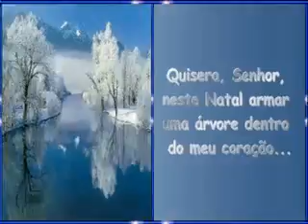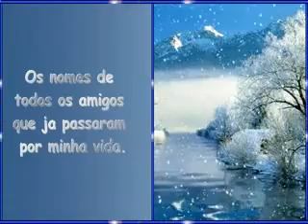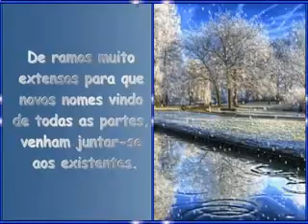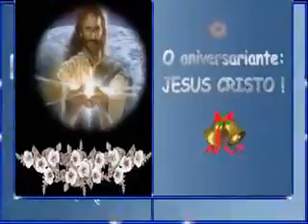2 de janeiro de 2017